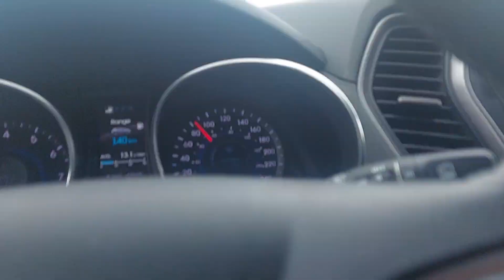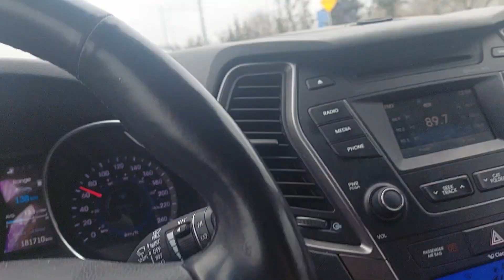Late morning driving vlog.